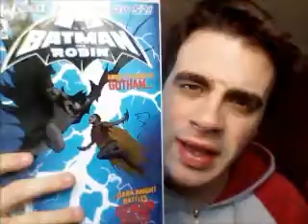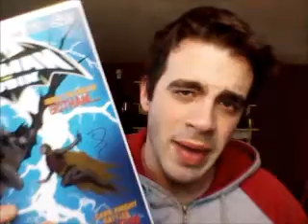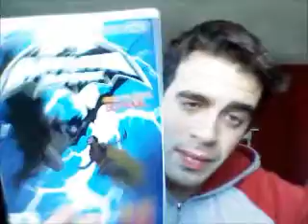Batman & Robin Issue # 6